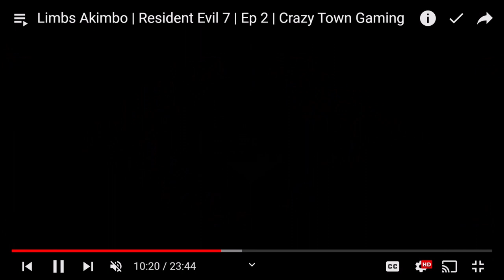Moon Rocket | S6E124: 10 Minutes or Less | Ep 287 | Crazy Town Podcast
10 Minutes or Less
"Moon Rocket"